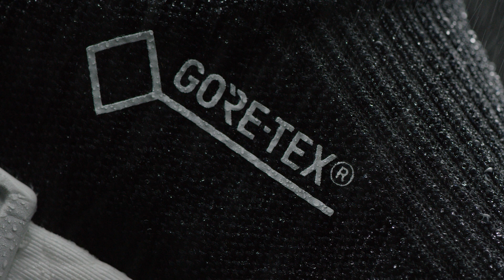Form meets function: adidas Originals NMD CS1PK featuring GORE-TEX technology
Blending the ideas of function and fashion, this bold variation of adidas Originals' NMD silhouette will see its release by selected retailers & END Clothing on the 23rd of November. Complemented by the technical fabrics of the GORE-TEX brand, the NMD CS1PK maintains breathability whilst withstanding the elements of wind & rain.